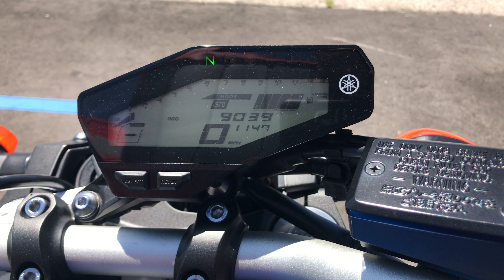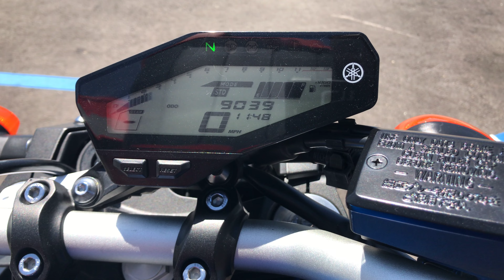Onyx Moto / 2016 Yamaha FZ-09 / Sport Bike Walk Around Clip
The FZ09 is a crossplane triple cylinder naked sports roadster putting out around 100hp to the rear wheel. The low crub weight combined with a much improved suspension provides a very flickable platform that's is a joy to maneuver around town.

This bike has been through our service department and passed an 89 pt. reconditioning & inspection process. Some of the points include a oil & filter change, flush and bleed of all brake/clutch fluids, inspection of all wear items, an electrical & charging system test, safety & lighting check, adjustment of controls, torque check of major fasteners, a diagnostic check with a scanner, and of course a test ride to check for proper operation of the bike. Our techs also mounted and balanced a fresh set of tires and replaced the battery.

This very clean blue FZ09 was brought to us by a local rider and it's only owner with only nine thousand miles on the clock.

Vin: JYARN33YXGA002561

Miles: 9,039